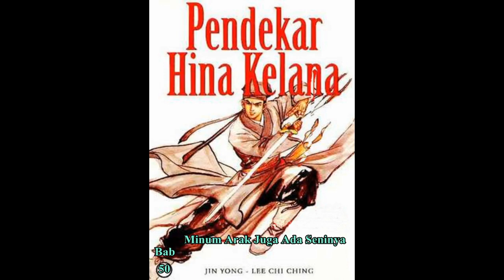Seri Cerita Silat HINA KELANA Bab 50 karya Jin Yong Minum Ar*k Juga Ada Seninya